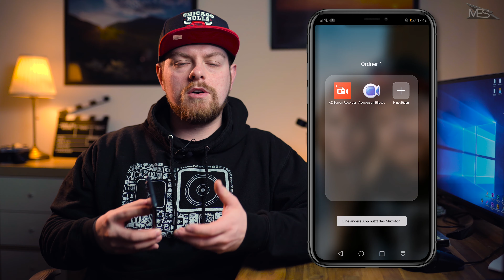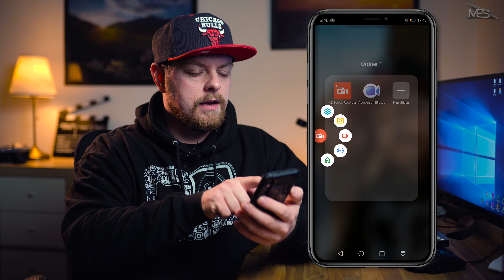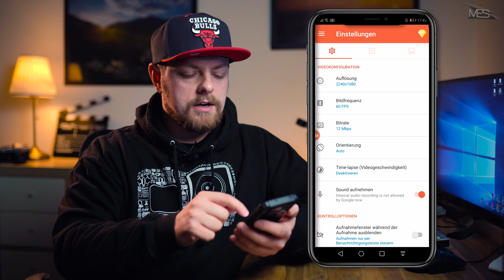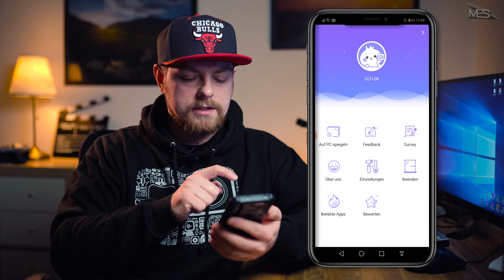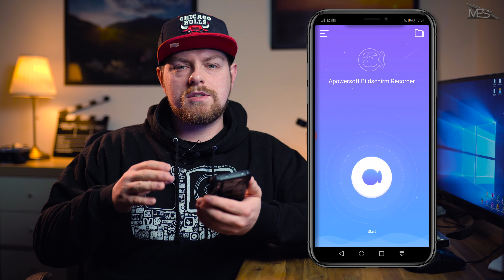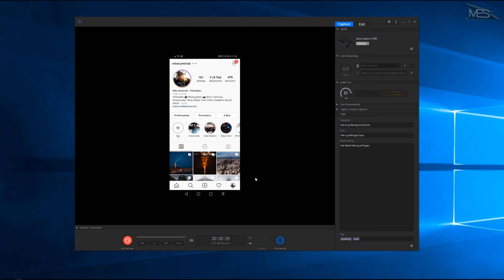Handy Display aufnehmen wie ein Pro I TUTORIAL I 4K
In diesem Video zeige ich euch, wie ihr einfach und professionel euren Smartphone Display aufnehmen könnt.
Mein Smartphone*
Elgato Game Capture Card*

USB-C HDMI Kabel*

Ihr habt Fragen an mich, stellt sie einfach hier in den Kommentaren, damit mehr Leute davon profitieren.

🎥 MEIN EQUIPMENT*:
Sony A73
Speicherkarte Sansisk 128GB
Sigma 35mm 1.4